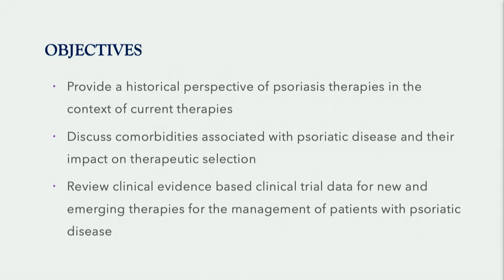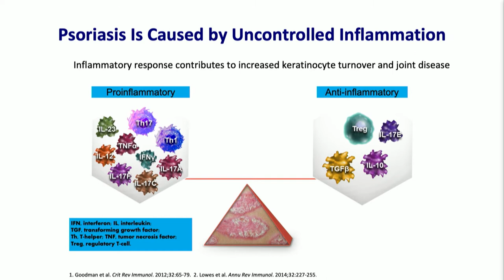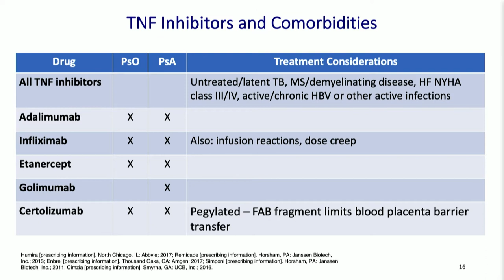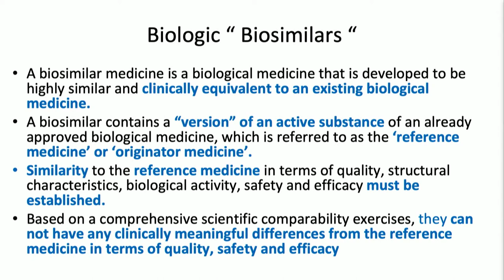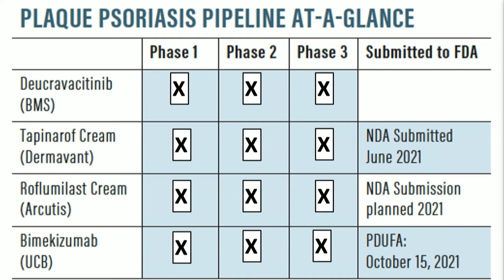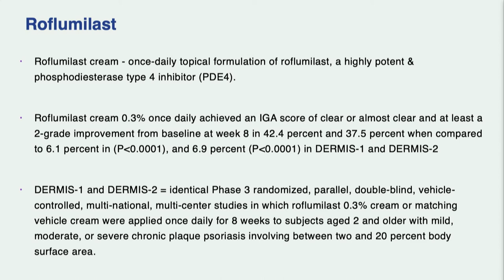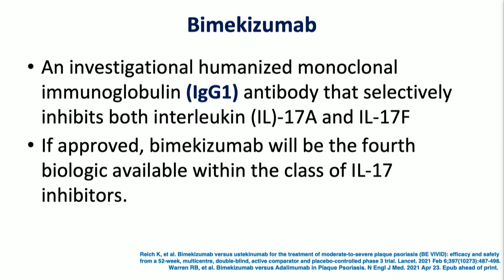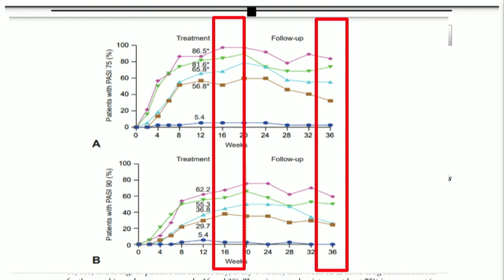Psoriasis Treatment Updates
Psoriasis Treatment Updates - Brad Glick, DO, MPH, FAAD